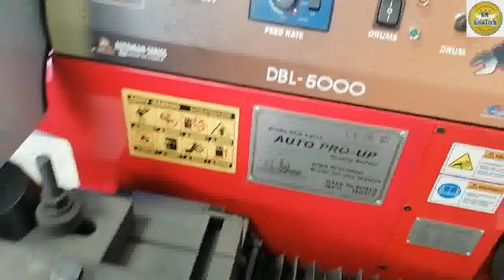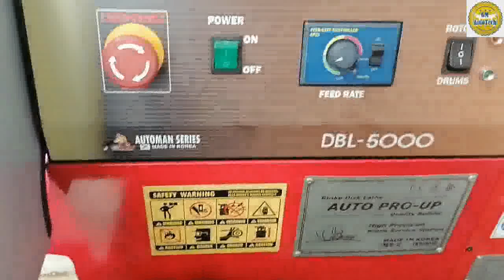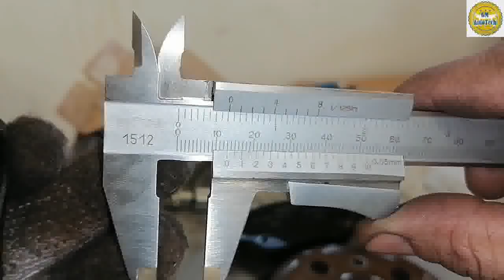Dodge Neon | Bad Brake Rotor Disc | Panoorin Paano ito Gawin ng Step by Step | GM AutoTech